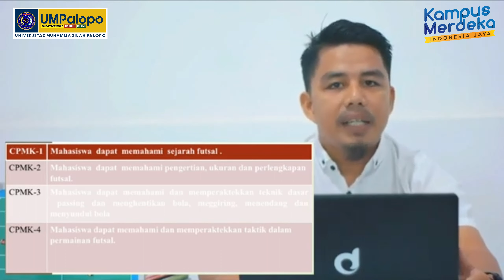PDD-UKTPT VIDEO PENGAJARAN SERDOSSMART 2023 | A. Heri Riswanto | UNIVERSITAS MUHAMMADIYAH PALOPO